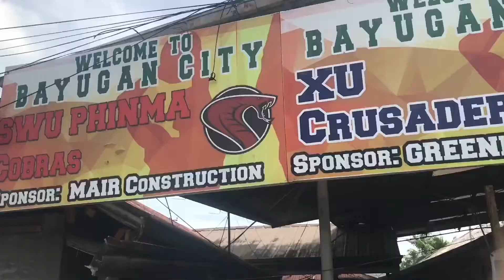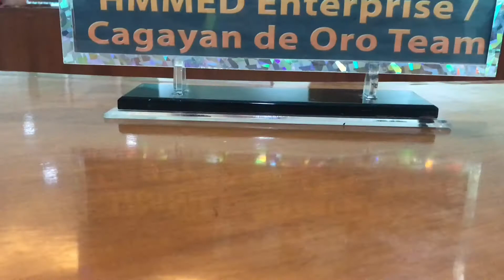Vlog 47 - Bound to Bayugan City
Bound to Bayugan for the Invitational Basketball game

Musician: @iksonofficial